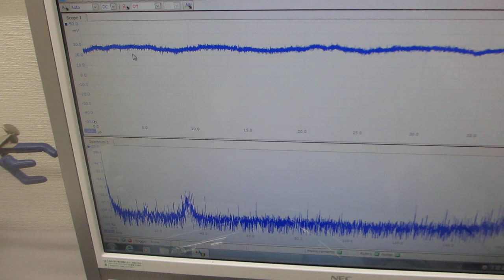超音波システム（音圧測定解析、発振制御）を利用した実験動画 Video of experiment using ultrasonic system